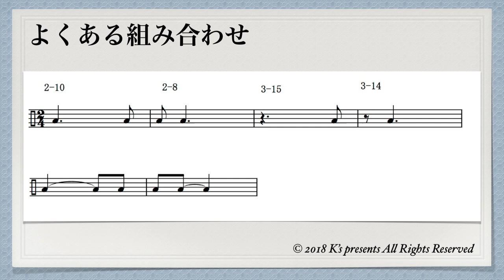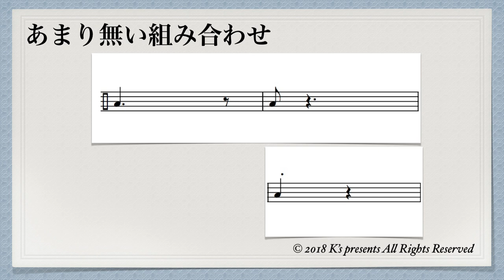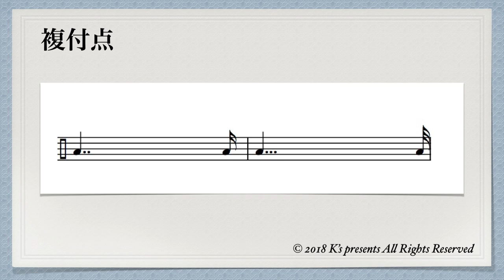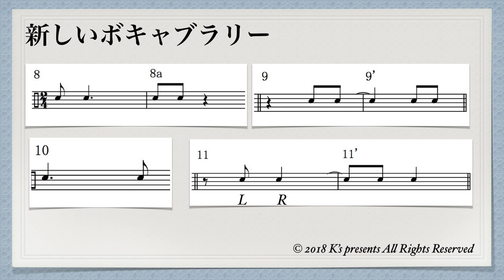リズム譜の読み方２ 付点音符の読み方（日本語字幕あり）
シンコペーションブックを読むためのリズム譜の読み方の第二弾です。付点のついた音符が苦手な人の克服のコツ解説しています。
シンコペーションベーシックの譜面など